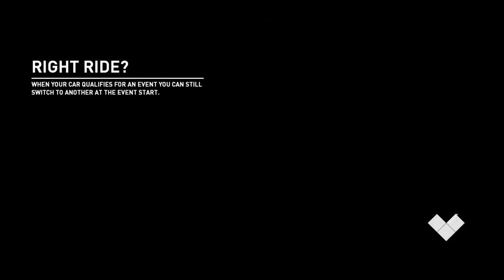Need for Speed™ Payback Skyhammer mission but all cars are Paul Walker Evo